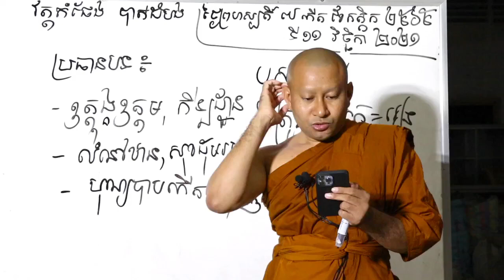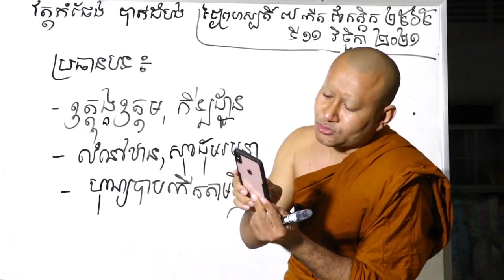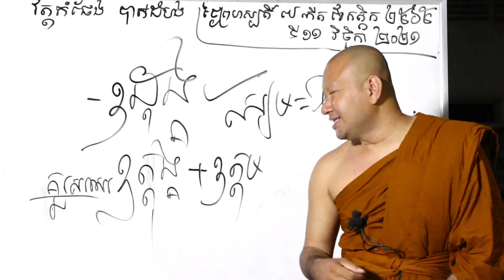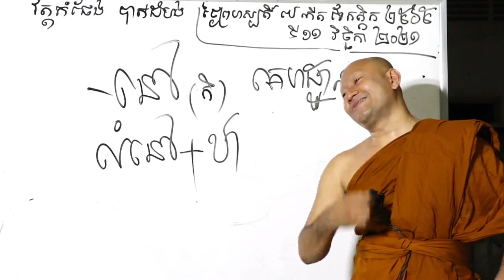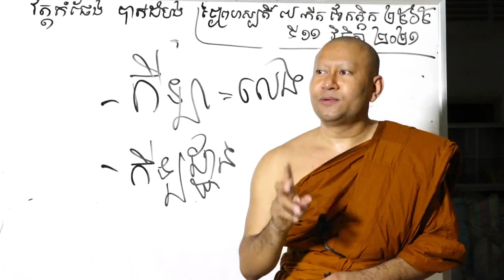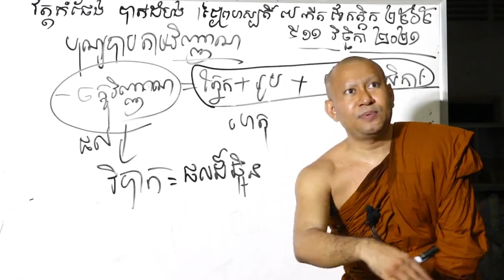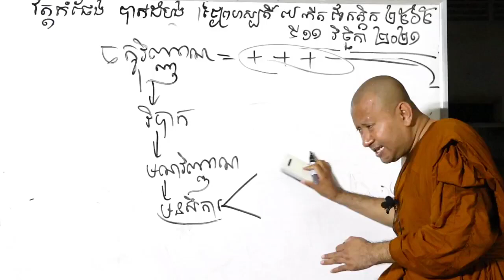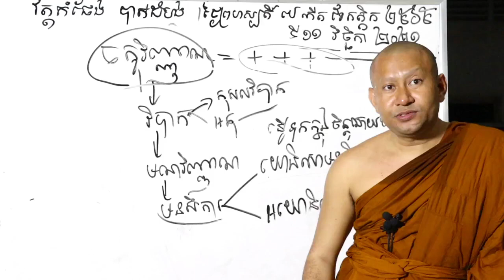ប្រធានបទ៖ ឧត្តុង្គឧត្តម កីឡដ្ឋាន លំនៅឋាន សុខដុមរមនា \ភិក្ខុ ហាក់ សៀងហៃ